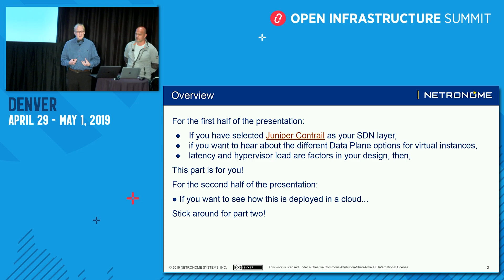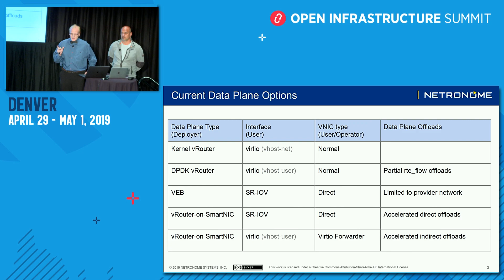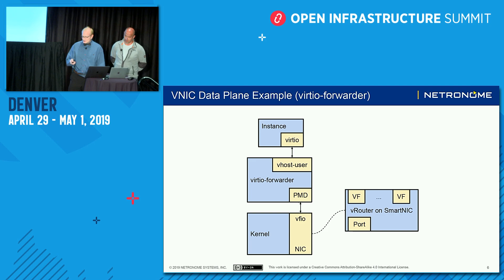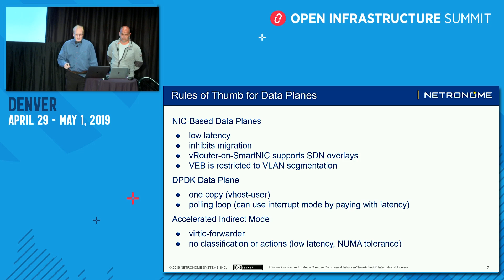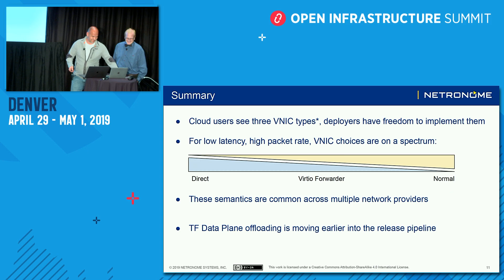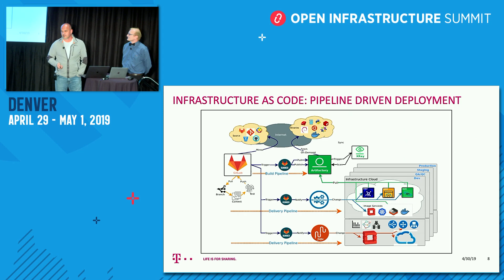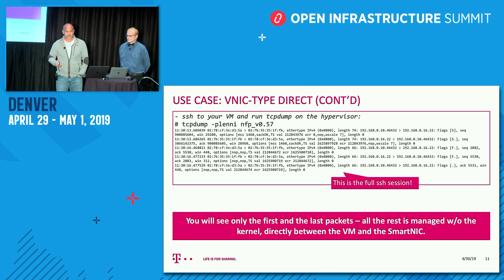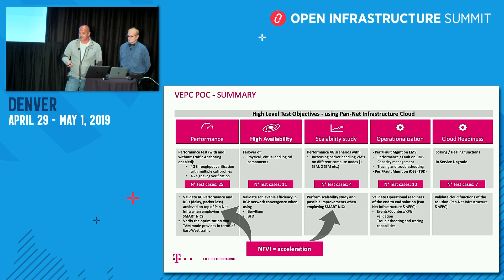Building an NVFI platform for vEPC with Contrail, DPDK, SmartNICs and OpenStack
This session details lessons learned from developing hosting platforms for vEPC. It covers building, managing and tuning an NFVI using MaaS, Juju, DPDK, Contrail and SmartNICs. Deutsche Telekom Pan-Net deployed a solution using Ubuntu 16.04, OpenStack Ocata and Contrail 4.1 with Infra-as-a-Code approach and CI-CD integration in mind, delivering a high performance cloud platform. During this process, a number of different Contrail dataplane options were evaluated, including kernel, DPDK and Smart